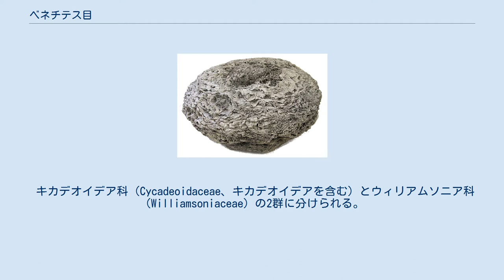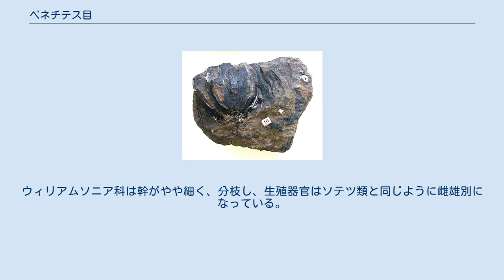ベネチテス目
ベネチテス目（ベネチテスもく、学名：Bennettitales、キカデオイデア目ともいう）は化石裸子植物の一群で、中生代三畳紀に現れ、白亜紀の終わり頃絶滅した。
一般に太い幹、羽状複葉と茎の先につく生殖器官を特徴とし、見かけは現生のソテツ類に似ているが、気孔の配置などに違いがある。
 キカデオイデア科（Cycadeoidaceae、キカデオイデアを含む）とウィリアムソニア科（Williamsoniaceae）の2群に分けられる。
キカデオイデア科は幹が異様に太く、生殖器官（花あるいは胞子葉穂）は両性で、茎の先に雌胞子葉、根元に雄胞子葉が配置し、その点では被子植物の花と似ている。
ただし、具体的な形の復元には諸説ある。
また、この共通性はそれぞれ独自に生じたものであり、直接の関係はないとの考えが有力である。
ウィリアムソニア科は幹がやや細く、分枝し、生殖器官はソテツ類と同じように雌雄別になっている。
 なお、命名の基になったベネチテス Bennettites は葉の化石に、キカデオイデア Cycadeoidaea は幹と生殖器官の化石に対して当初つけられた属名で、両者はあとから同じものであることがわかった。